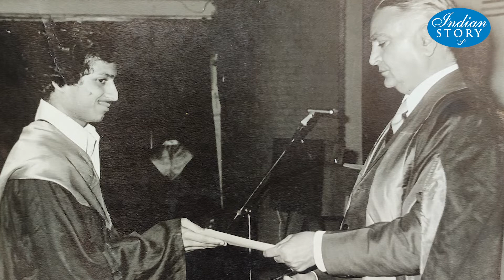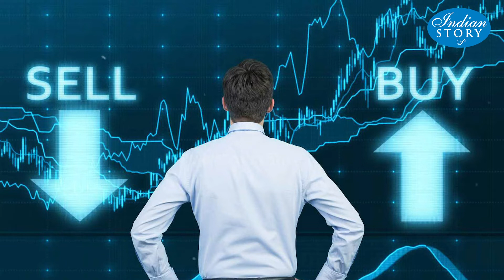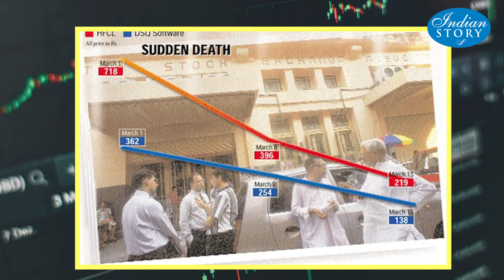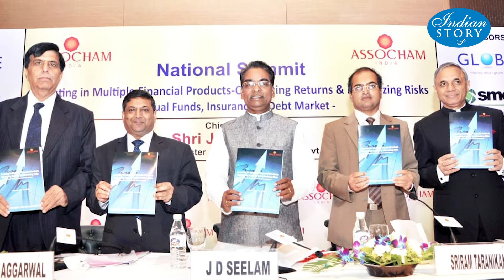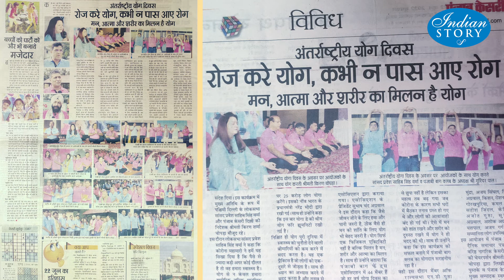INDIAN STORY | SUBHASH C AGGARWAL | SMC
WATCH  INDIAN STORY  WITH SUBHASH C AGGARWAL, CHAIRMAN SMC GROUP.